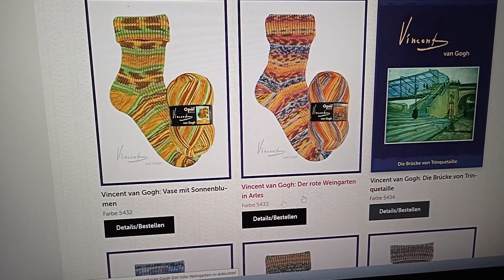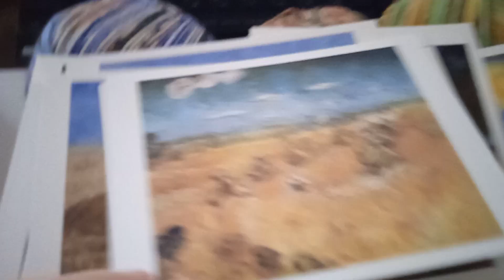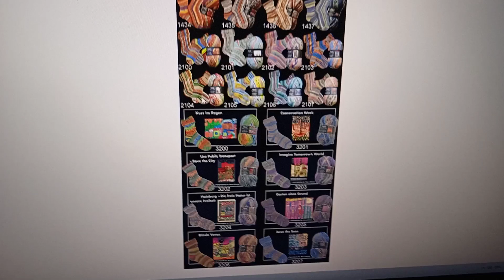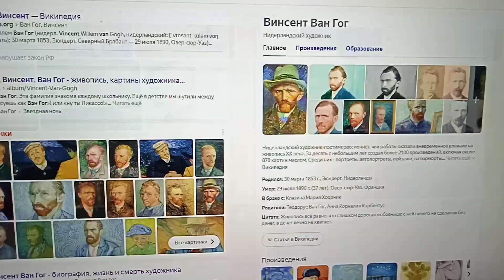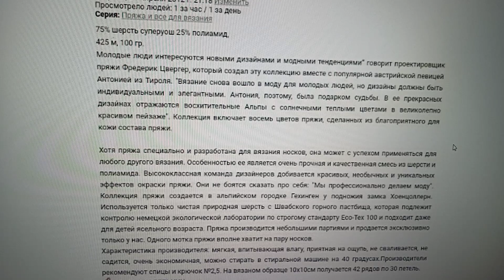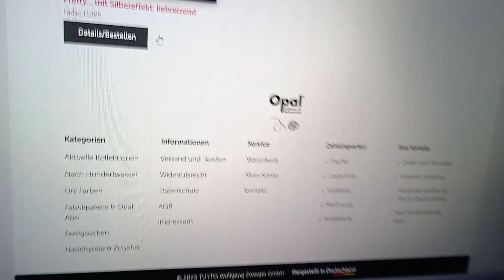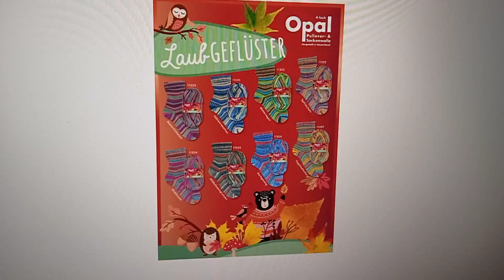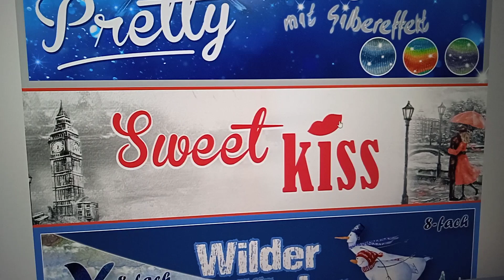opal/моя коллекция Vinsent Van Gogh,Der Kleine Prinz,Hundertwasser,Antonia aus Tirol,Pretty,Country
3 часть видеосюжета

Коллекция моей пряжи в обозрении и просмотр сайта, обзор новинок и актуальных коллекций.